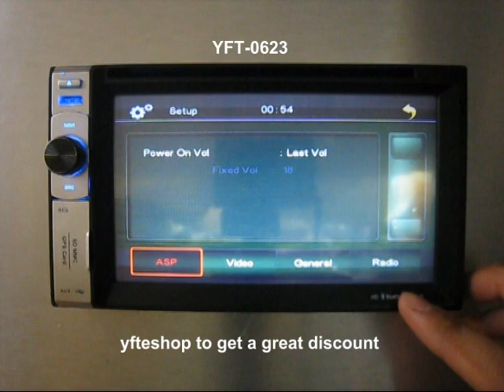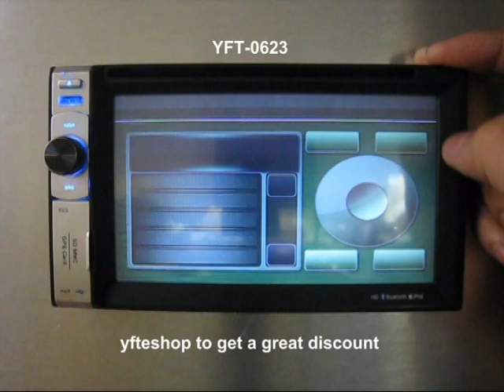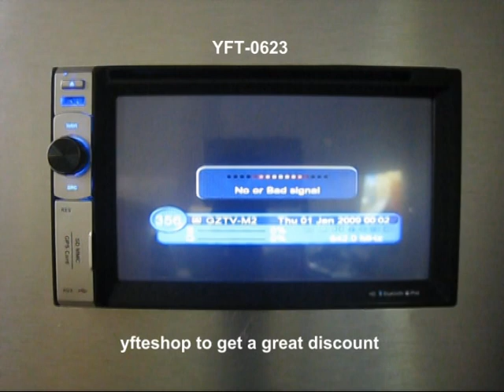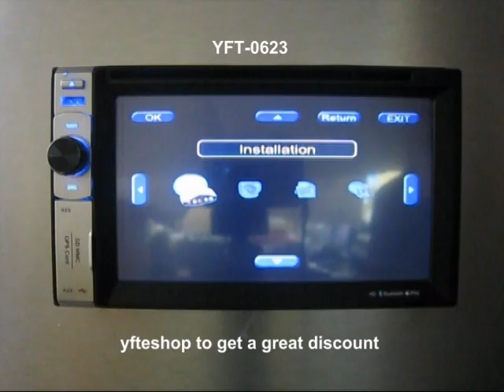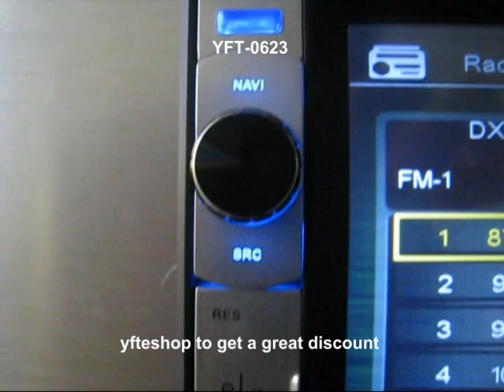YFT-0623 Double Din 6.2" HD Car GPS DVD Player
- 6.2" Double Din TFT Digital LCD
- Touch Screen Function
- High Resolution :800*480RGB
-GPS system Parameter - WINCE 6.0 CORE
- Bluetooth Function
-iPod Ready, AUX INPUT, Two SD card Slot, USB, Radio FM/AM , RD
-Digital TV Tuner DVB-T
-Steering Wheel Control
-Dual Zone